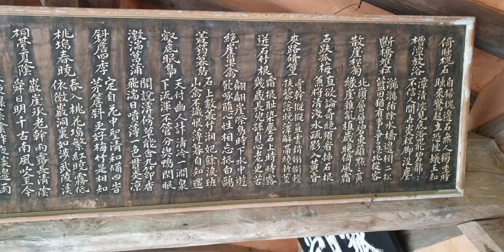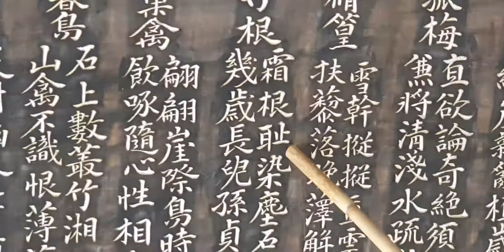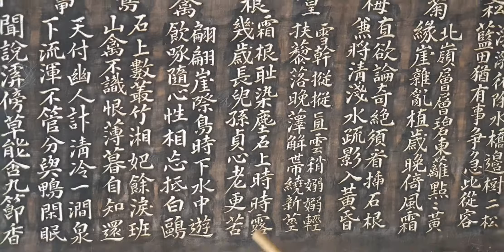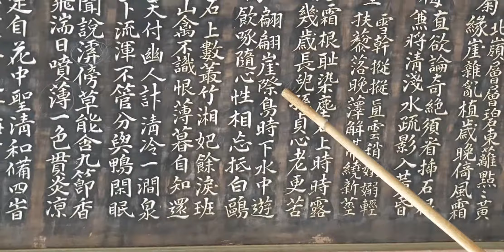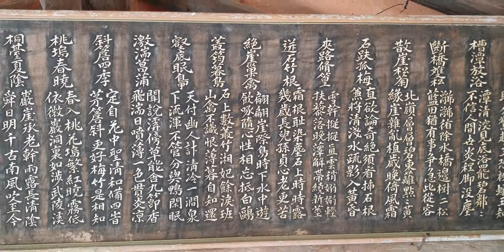소쇄원 48영 중 제 30영과 31영 한자 의미가 무척 궁금합니다.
소쇄원에서 명품 해설을 하시고 계시는
소후 오영순 선생님께서 궁금하신게 있어 영상을 올려드리오니 잘 들어보시고 고견을 부탁드립니다.
ㅡㅡㅡㅡㅡㅡㅡㅡㅡㅡㅡㅡㅡㅡㅡㅡㅡㅡㅡㅡㅡㅡㅡ

내용

첫째ㅡ 소쇄원48영 중 30영의 迸石竹根(병석죽근)
돌위에 서려 뻗은 대 뿌리

霜根耻染塵 중 3번째 한자ㅡ
耻(부끄러울 치) 그동안 부끄럽다는 의미의 "치"로 쓰인거로 알고 있었는데

(耻)한자가 다른 음으로 인터넷에 돌아다니고있어
햇갈리신다며 (耻) 한자의 정확한 음과 의미와

두번째ㅡ
제31영 絶崖巢禽(절애소금) - 벼랑에 깃든 새
翩翩崖際鳥(편편애제조)
時下水中遊(시하수중유)
飮啄隨心性(음탁수심성)
相忘抵白鷗(상망저백구)

위 시의 내용에서 마지막 한자 "백구"가 어떤 의미인지

소후 오영순 선생님께서 무척 궁금해 하시니
여러분들의 고견을 부탁드립니다.~^^